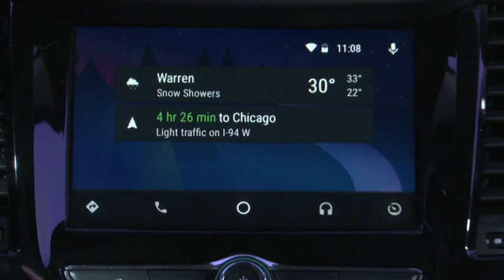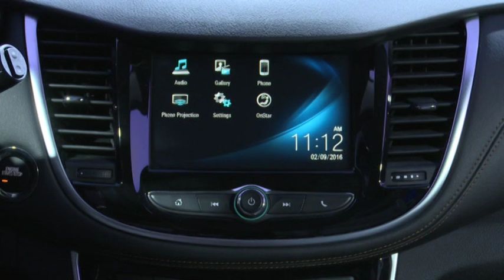2017 Chevy Trax Interior B Roll, Apple CarPlay and Android Demo’s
modified instrument panel is the foundation for the 2017 Trax’s premium interior enhancements. It interprets Chevrolet's signature dual-cockpit design more expressively, with an upper dashboard hood that flows uninterrupted across the panel to enhance the perception of spaciousness.

The redesigned center instrument panel features greater visibility of a new 7-inch-diagonal MyLink color touch screen and Galvano chrome trim on the instrument panel and console contribute to the Trax’s premium ambiance. Premier models are offered with contrasting-color instrument panel trim that matches their leatherette seating trim.

“Customers will really notice the elevation in the Trax’s interior design and attention to detail,” said Kim. “It’s an environment that transcends segment boundaries, offering rich, premium appointments and seamless integration of the technologies they rely on most.”

Also new for 2017 is the instrument cluster, which features a new gauge display with prominent analog speedometer and tachometer readouts along with digital displays from the standard driver information center.